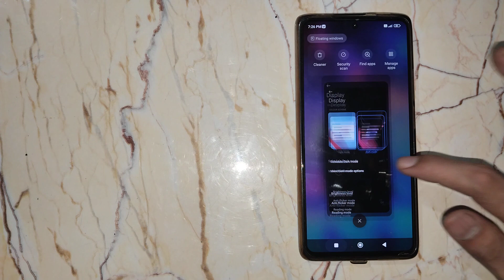How to set Dark mode Xiaomi 11T pro